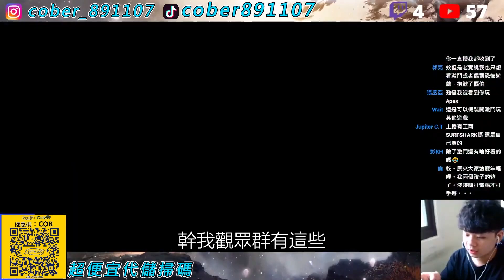【激鬥峽谷】| 新手超級推薦的上分打野角色，想不到玩誰就玩他吧，簡單粗暴好上手 |《CoBer》- CC字幕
菁英打野 Chanllenger JUG 《CoBer》
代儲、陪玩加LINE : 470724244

你們的支持是我創作影片的動力 !